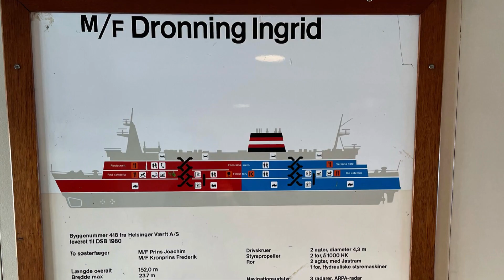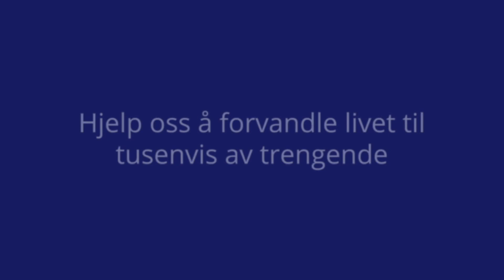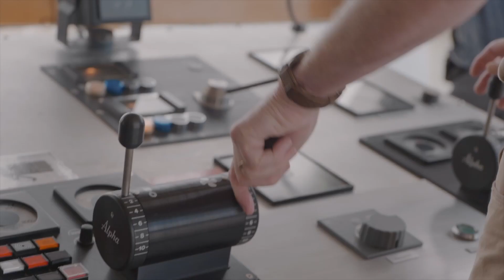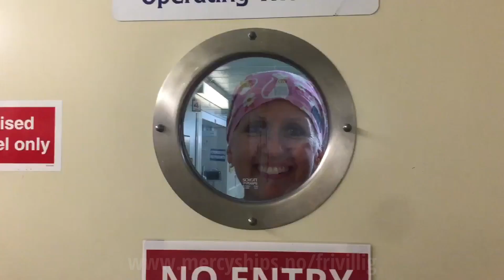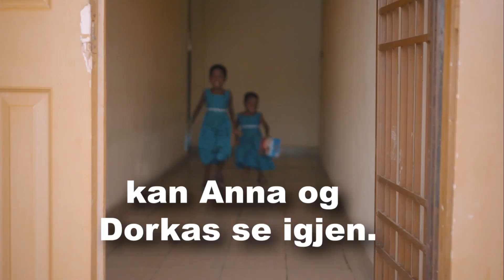Mercy Magasinet | Episode 3 | GLM & AFM på Tenerif | 13. februar 2023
Velkommen til Mercy Magasinet. Bli bedre kjent med Mercy Ships gjennom våre ukentlige programmer.

Blir du med oss til Afrika? Frivilligreisen begynner her

Vil du gi en gave til Mercy Ships' arbeid? Se mer her